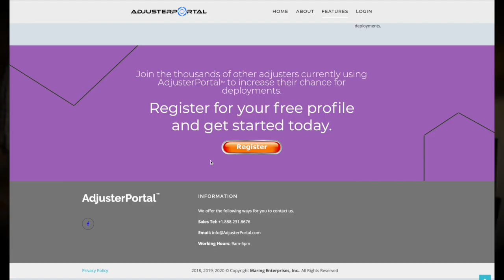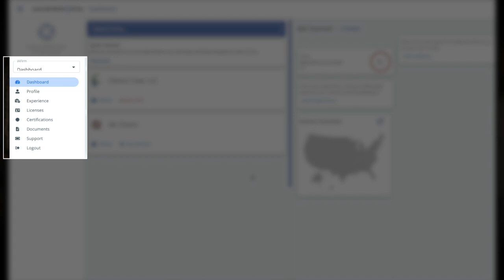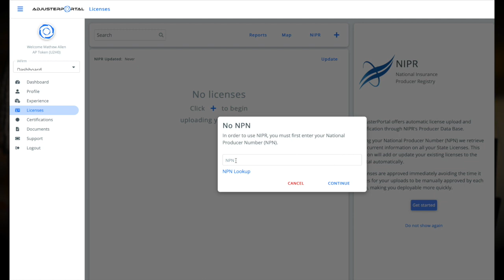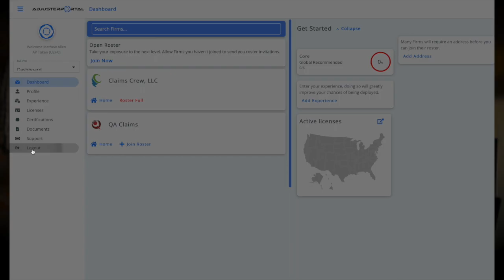Join a roster in one click